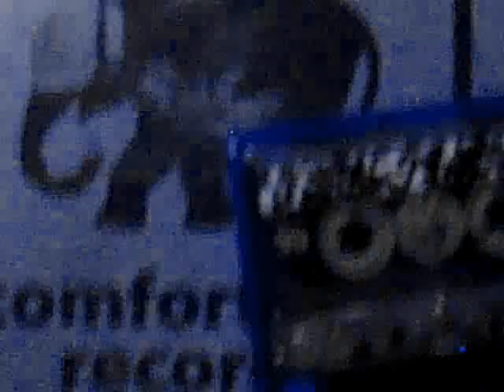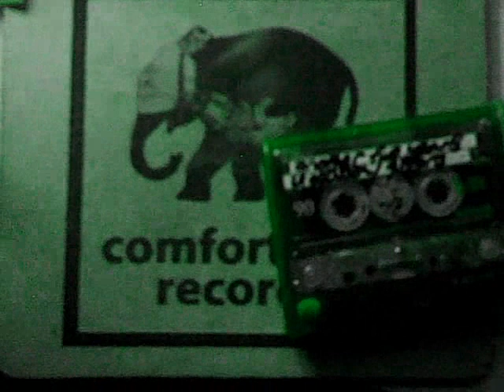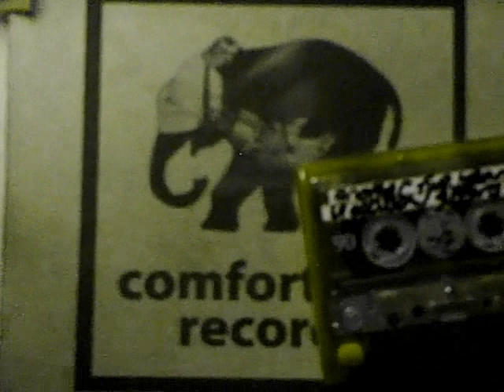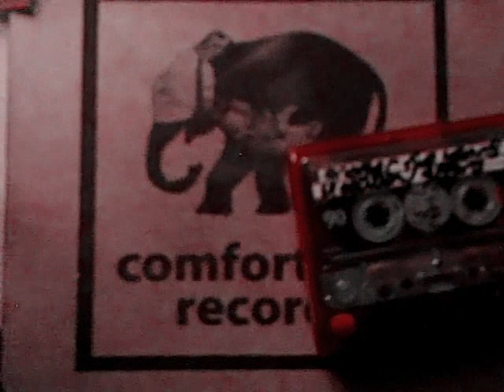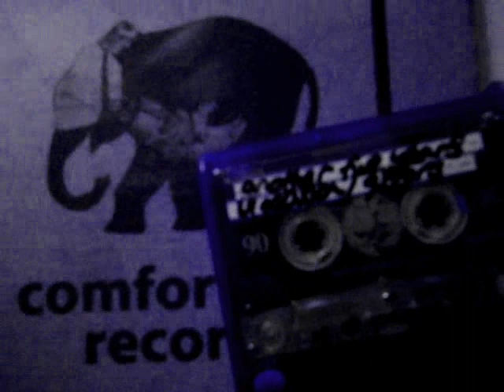76-79 LIVE JAM 1999-2003 - 1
Live jam session recorded onto this cassette in Sheffield UK between 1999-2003 Viggosson/Gibbins.

Info on tape

"another five years
viggosson gibbins"